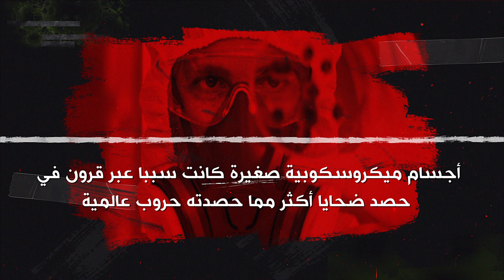حكاية وباء كل 100 عام وسر الرقم 20